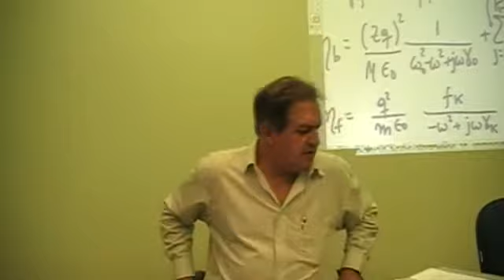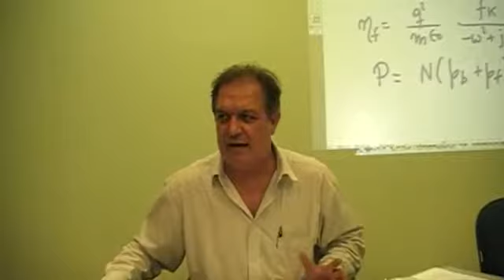EE985 Aula 5.3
EE 985 Fundamentos de Óptica e Propagação de Luz
Função permissividade no limite de altas frequências, frequência de plásma, função permissividade de metais e conexão com a condutividade elétrica no limite de baixas frequências
Aula de 12/04/2010
Vidgital Studios